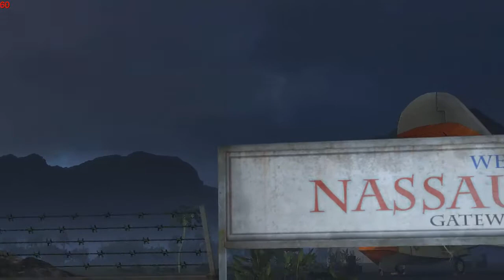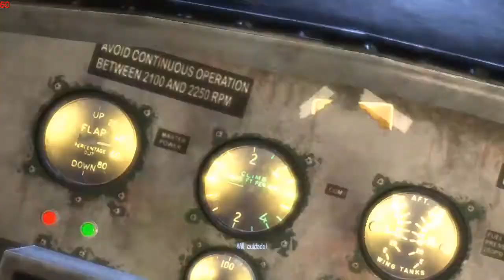DV cap 01 de 04